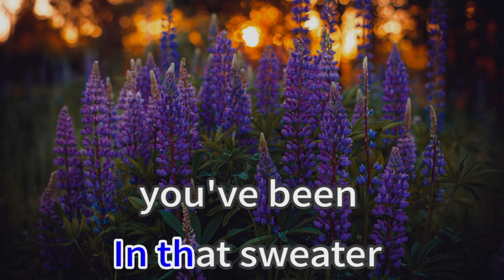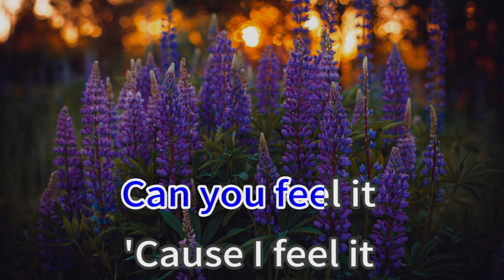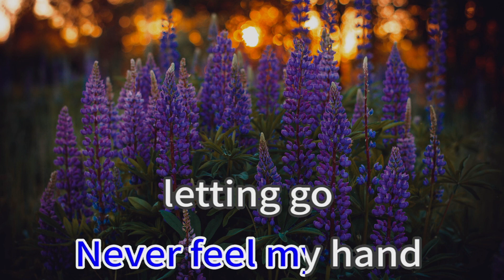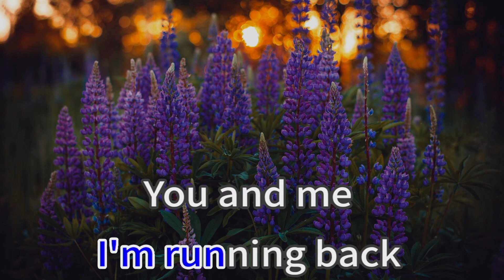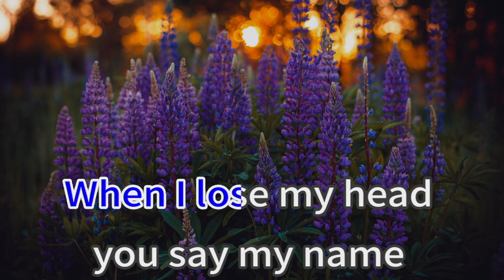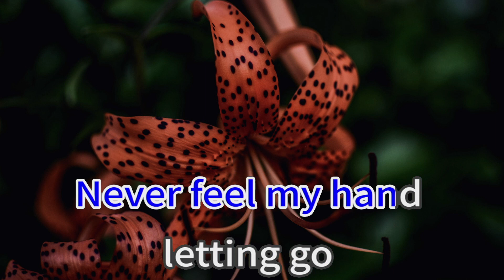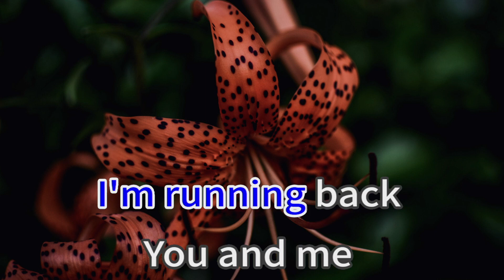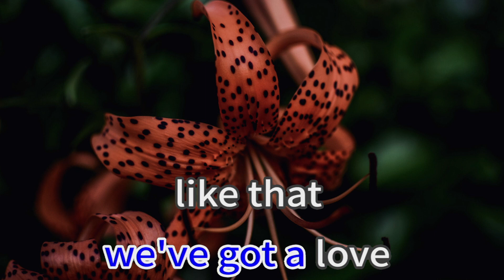Love Like That 38946 Phillip Phillips